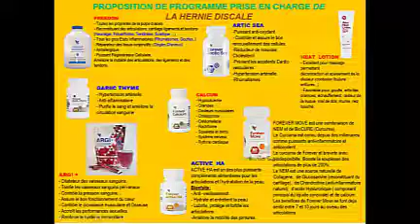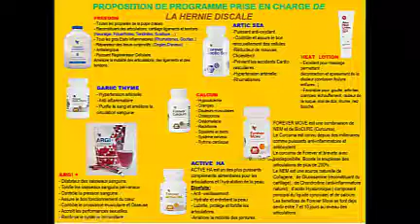Hernie Discale et produits Forever Living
Si vous avez besoin d'un suivi personnalisé ou voulez en savoir plus, cliquez sur le lien ci-après